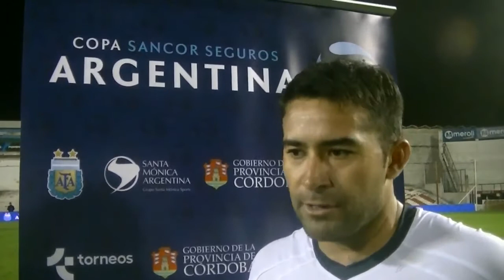Claudio Bieler - Quilmes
El delanterm anotó el primer tanto en la victoria ante Sportivo Belgrano